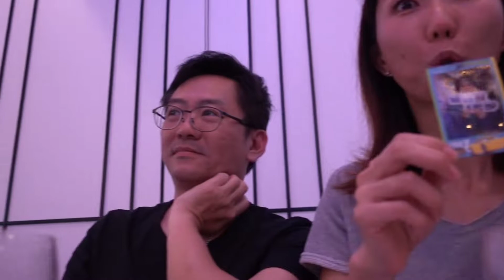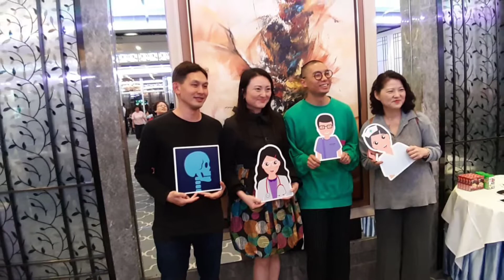PWH DIIR 2019春茗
Prince of Wales Hospital DIIR 2019 Spring Dinner